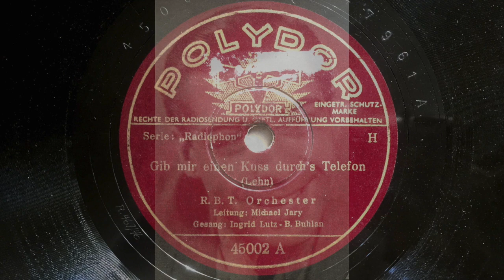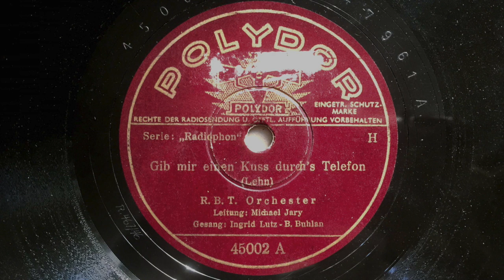Gib mir einen Kuss durchs Telefon - R.B.T. Orchester Michael Jary - Ingrid Lutz - Bully Buhlan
Gib mir einen Kuss durchs Telefon (Erwin Lehn)
R.B.T Orchester, Dirigent: MICHAEL JARY
Gesang: INGRID LUTZ - BULLY BUHLAN
Matrize R467/46, POLYDOR 45002 H
recording: Berlin, February 1946

Das R.B.T.-Orchester unter der Leitung von MICHAEL JARY spielt der erfolgreichen Schlager "Gib mir einen Kuss durchs Telefon", der von ERWIN LEHN komponiert wurde. Hier als Duett von INGRID LUTZ und BULLY BUHLAN gesungen, nahm BUHLAN mit dem R.B.T.-Orchster unter ERWIN LEHN 1948 das Lied noch einmal auf.

Bereits im Sommer 1945 erhielt MICHAEL JARY die Genehmigung des Sowetischen Kulturattachés, ein Rundfunk-Tanzorchester für den unter sowjetischer Hoheit stehenden Berliner Rundfunk in Charlottenburg zu gründen. Mit etlichen gestrandeten ausländischen Musikern, aber auch mit deutschen Jazzern und Nachwuchskünstlern baute MICHAEL JARY das berühmte R.B.T. Orchester auf, das 1947 von HORST KUDRITZKI übernommen wurde, bevor es anschließend unter Leitung von ERWIN LEHN stand.

Die frühe Zeit des R.B.T. mit Künstlern wie BULLY BUHLAN, INGRID LUTZ, EVELYN KÜNNEKE, ELSKAMP-BROTHERS, JEANNETTE BRONS, DETLEV LAIS, PETER REBHUHN ist ansich nur auf rein für den Rundfunk entstandenen RADIOPHON-Schallplatten dokumentiert.

Drei der 25 cm-Platten und eine 30 cm-Platte wurden allerdings von der POLYDOR als "Serie Radiophon" übernommen und veröffentlicht.